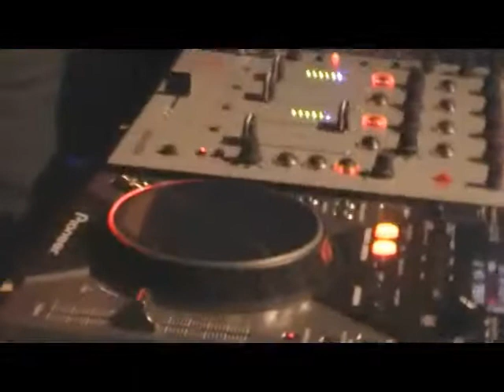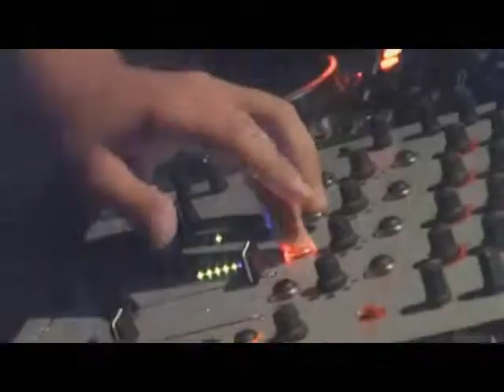cactus party summer night dj vevik dj tomka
cactus party summer night dj vevik dj tomka valentino hesse vj sada videoprojekce